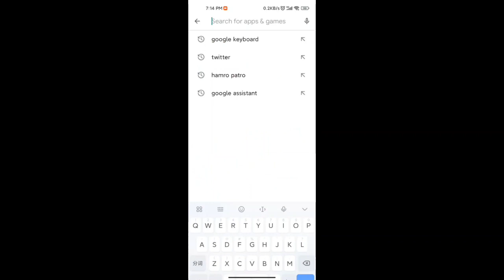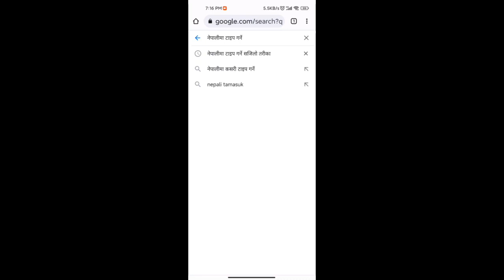How to type Nepali well in android phone?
नेपाली भाषामा टाइप कसरी गर्ने जानकारी यो भिडियोमा छ। लाइक र कमेन्ट गर्नुहोला।